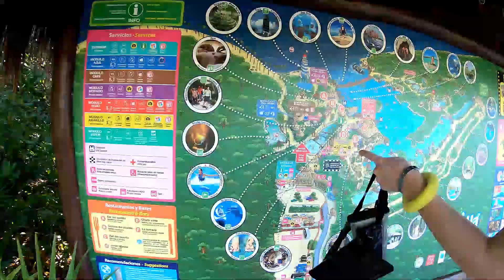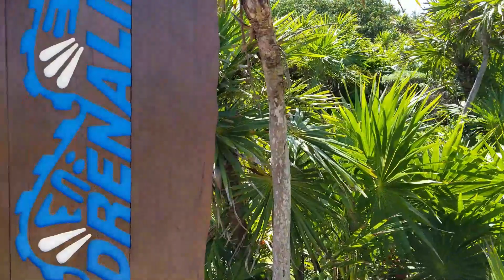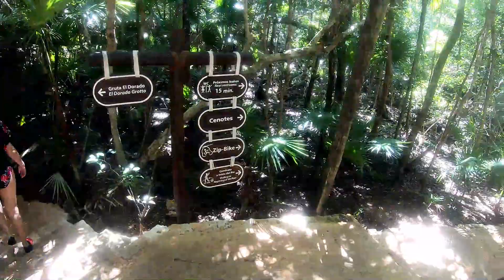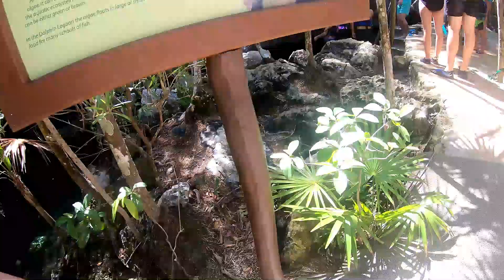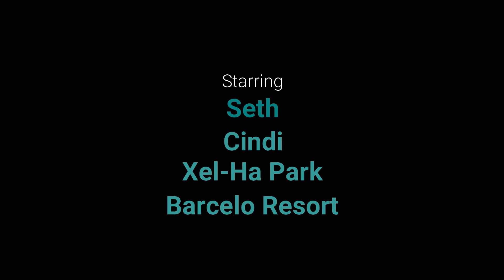Mexico: Xel-ha Part 2